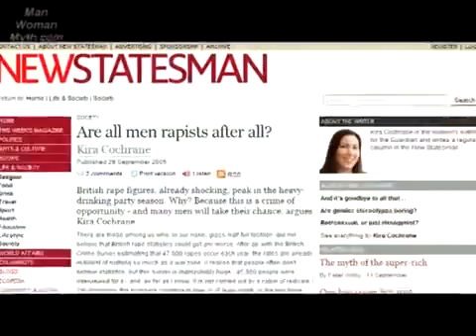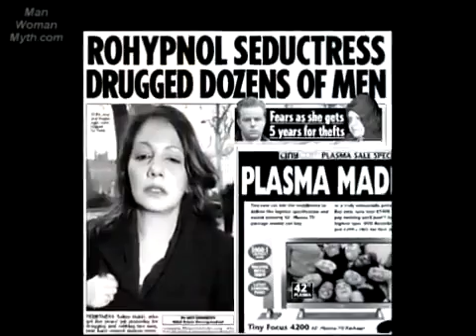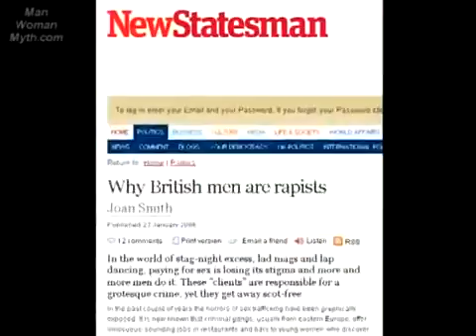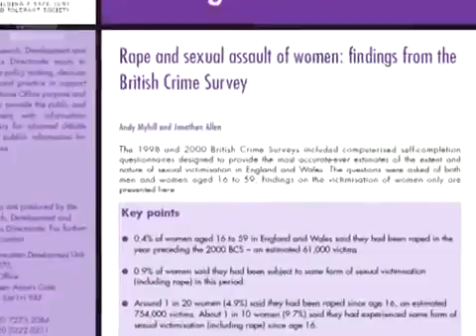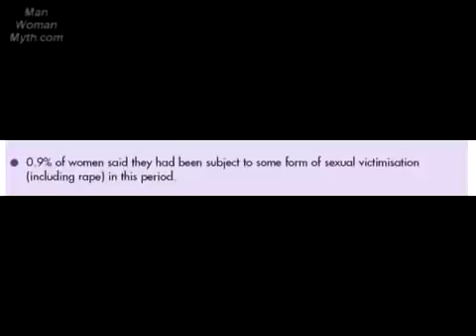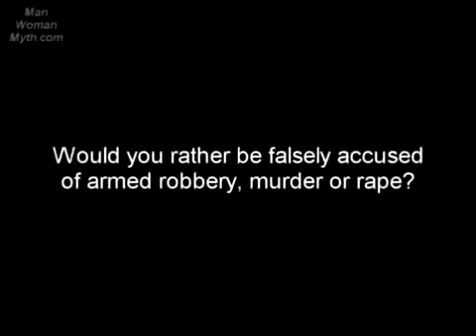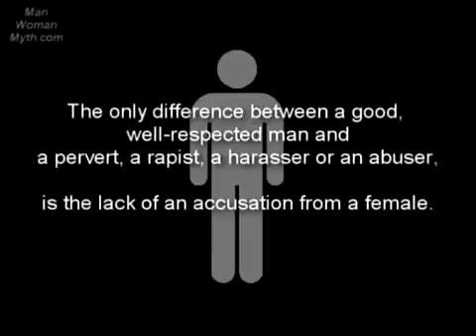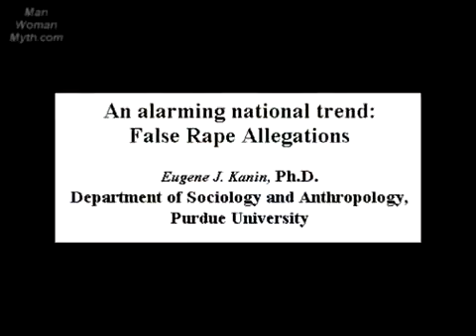ManWomanMyth - Misandry - Rape - part 1